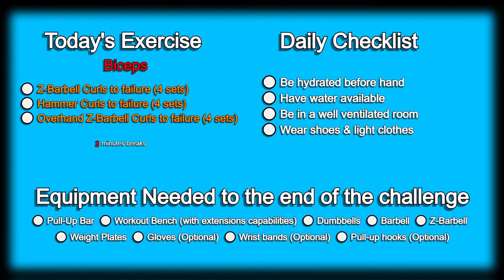Day 206 | 300 Days Fitness Challenge